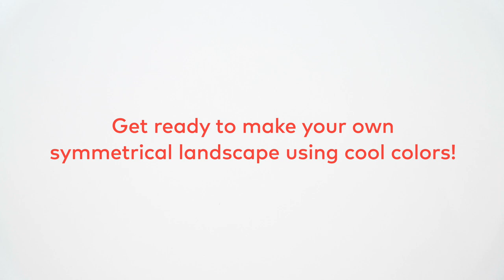Reflected Landscape: An Art Project Inspired by Georgia O'Keeffe's Paintings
Education at SFMOMA presents: Reflected Landscape, inspired by Georgia O’Keeffe’s Lake George.  This project asks you to use cut paper to make a landscape and its reflection using cool colors like blue and purple. Watch our video to see what you’ll need and how you might create this project at home. Get into a relaxed mood and enjoy!

For more information about Georgia O'Keeffe, visit SFMOMA.org/SecondSundays

ABOUT SFMOMA
Founded in 1935 under the direction of Grace McCann Morley, SFMOMA was the first museum on the West Coast dedicated to modern and contemporary art. With a collection that spans architecture, design, media arts, painting, sculpture, and photography, the museum's YouTube channel is a premier destination for videos about modern and contemporary art. Featuring insight directly from the artists, SFMOMA Shorts takes the public inside the studios of some of the most fascinating and creative minds in the art world today.